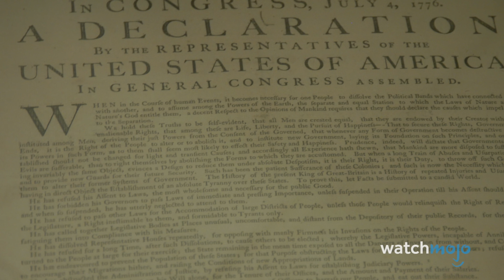¡Detalles más PERTURBADORES de las FIESTAS de P. DIDDY!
Los detalles de estas fiestas te conmocionarán y perturbarán. Bienvenidos a WatchMojo español, y hoy vamos a echar un vistazo más de cerca a las infames fiestas de Sean «Diddy» Combs, explicando todo lo relacionado con las legendarias «White Parties» del magnate y sus llamadas «Freak Offs». Nuestro desglose de los detalles de las Freak-Offs y las White Parties de Diddy incluye incidentes notables, actividades ilícitas, invitados famosos y mucho más. ¿Qué opinas de las fiestas pasadas de Diddy y de sus actuales problemas legales? Comparte tu opinión civilizada en los comentarios.